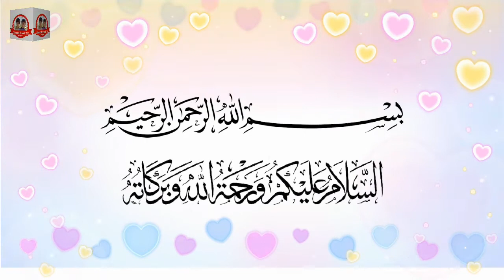Usama Name Meaning in Urdu